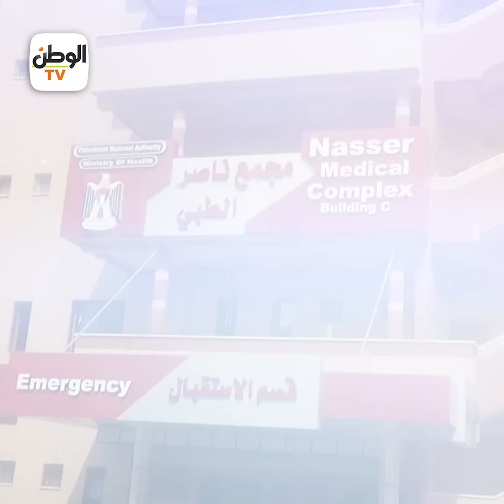سقوط عجل فوق طفل واشتعال النيران بمسجد.. العيد بقى ميتم والحزن عدى الحدود